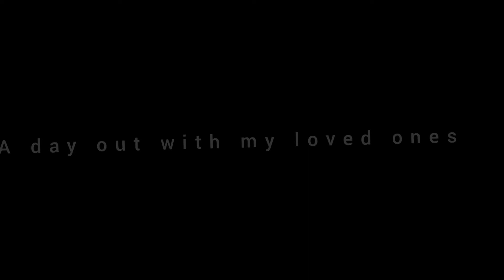Aaj Hum Park Gaye They || N.N PARK COOCHBEHAR || VLOG- 04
Hey guys hope you like  our videos, to get more updates stay tuned with us by subscribing us press that bell icon 🔔 to get our videos instantly and please like and share with your friends and family 💙
Instagram.com/diyaume
Instagram.com/_lone.bird_
Instagram.com/__monali_t